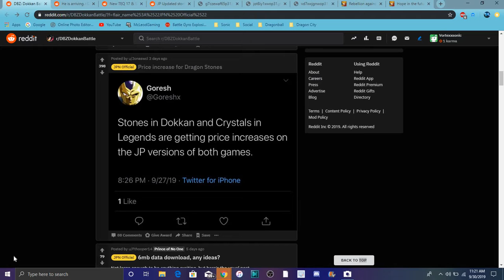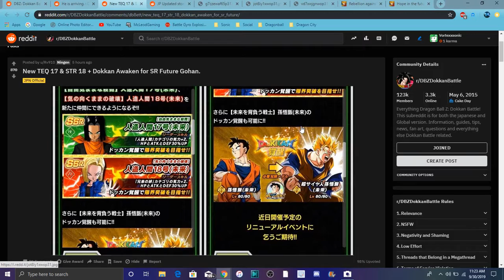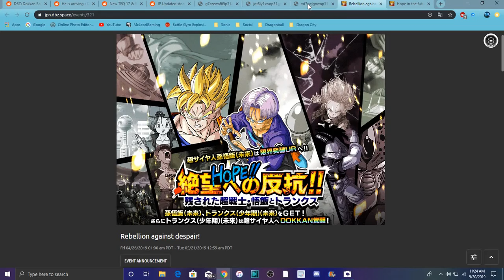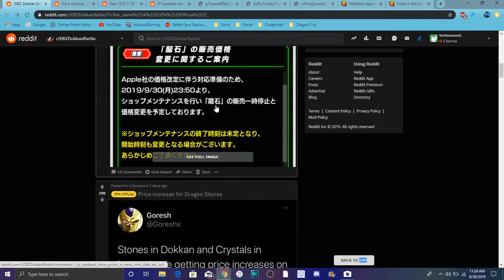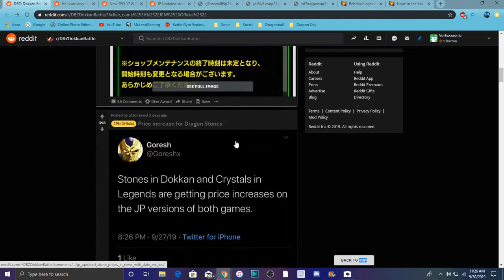NEW F2P Future Androids & PHY Future Gohan Dokkan Awakens & MORE All Info DBZ Dokkan Battle